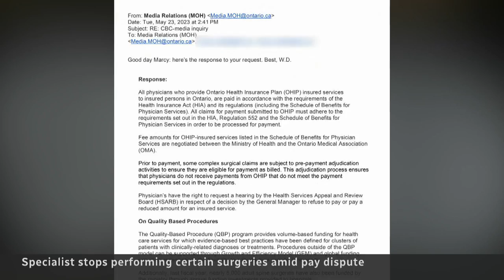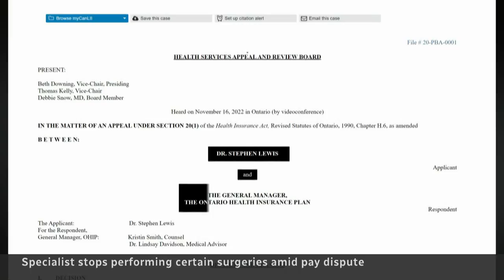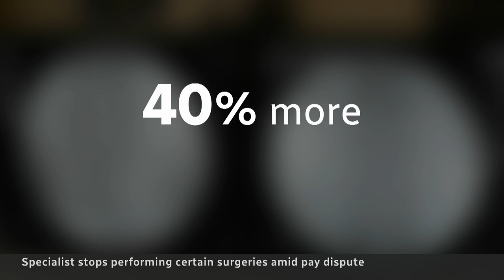Ontario surgeon pausing operations because he says he's not getting paid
A specialized surgeon who fixes the spinal condition scoliosis in Toronto has stopped surgeries because he says the province is not paying for the procedure.